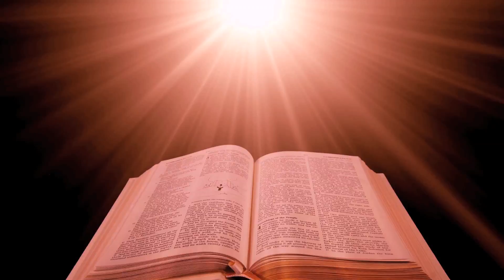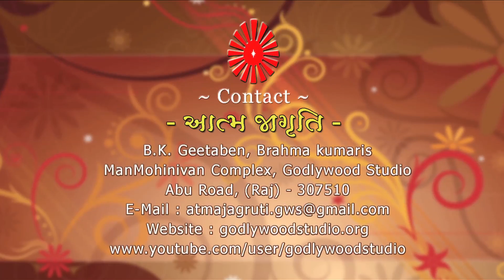Atma Jagruti | Ep - 51 | stith pragya | BK Geeta Didi | Brahma Kumaris